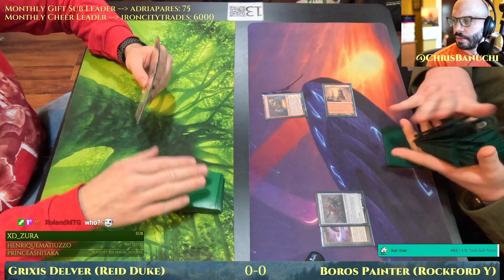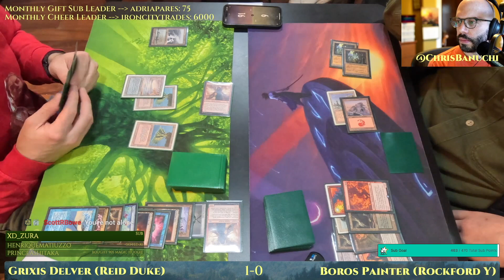Reid Duke Grixis Delver vs Boros Painter [MTG Legacy]